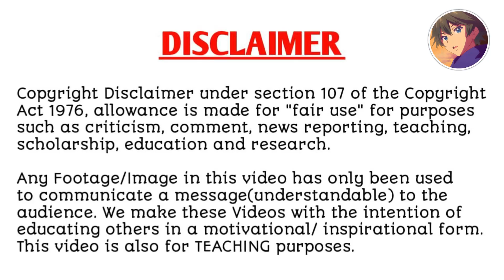hug me,handsome ceo | episode 05| manhwa explained in hindi